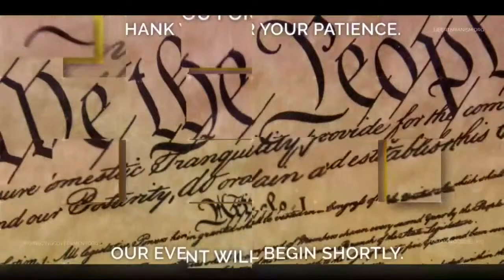Defending Our Right to Test: How the FDA Restricts Direct‐​to‐​Consumer At‐​Home Testing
When in November 2020 the Food and Drug Administration (FDA) proudly announced that it had approved the first at‐​home self‐​administered test for COVID-19, there was one catch: patients must get a prescription from a licensed health care practitioner (who is instructed to prescribe it only to symptomatic patients) to purchase and self‐​administer the test. This not only defeats the purpose of an at‐​home test but runs counter to the goal of restraining contagion.

This is not the first time the FDA has obstructed individuals from obtaining information about their health status. In the early 1970s, the FDA temporarily halted at‐​home self‐​administered pregnancy tests. The FDA restricted at‐​home HIV tests, developed in the late 1980s, well into the early 21st century. Currently, the FDA strictly curtails the development of at‐​home genetic testing, useful in screening for hereditary diseases. In every instance, regulators paternalistically cited concerns that patients may use the obtained information unwisely.

Does this regulatory conduct exceed authority granted by the 1976 Medical Device Amendments to the Food, Drug, and Cosmetic Act of 1938? Should regulatory authority be more clearly restricted to the safety and accuracy of at‐​home tests? Most important, is the FDA violating the fundamental right of autonomous adults to obtain information about their health status? Two experts on law and medical ethics will reply to these and other questions.

Featuring Nita A. Farahany, JD, PhD (@NitaFarahany), Robinson O. Everett Professor of Law, Professor of Philosophy, Duke Law School; Jessica Flanigan, PhD (@missjessica), Associate Professor of Leadership Studies and Philosophy, Politics, Economics, and Law, Richard L. Morrill Chair in Ethics and Democratic Values, University of Richmond; moderated by Jeffrey A. Singer, MD (@dr4liberty), Senior Fellow, Cato Institute.

Join the conversation on social media with CatoHealth.

Follow CatoCOVID for updates on the policies surrounding the coronavirus pandemic.